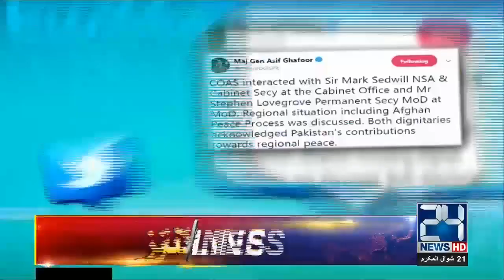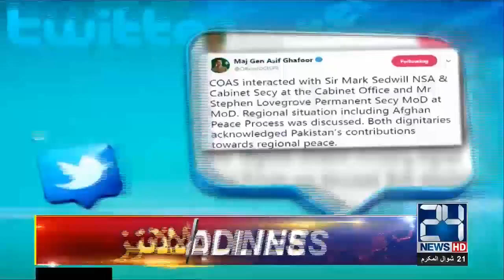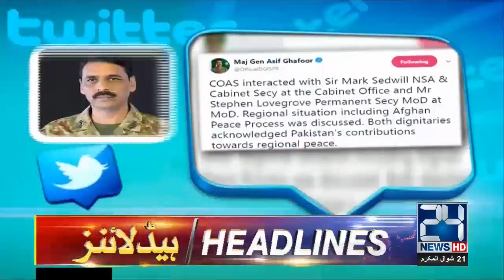News Headlines | 5:00pm | 25 June 2019 | 24 News HD